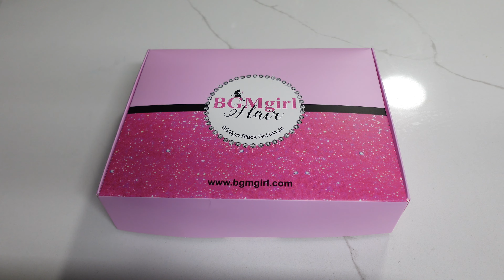LONG 28 Inch Highlight Deep Wave Glueless Wig Install | Ft. BGMgirl Hair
🔥3D Dome Cap Design, Perfectly Fits Forehead, Airy Real Wear Go Wig!

Lace Size: Wear Go 6*4 HD Lace
Texture:  Highlight Deep Wave
Length: 28 inches
Knots: 3.0 Upgraded Tiny Knots
√ Pre-plucked √ Pre-bleached √ Pre-cut